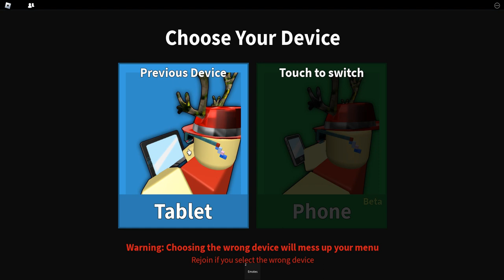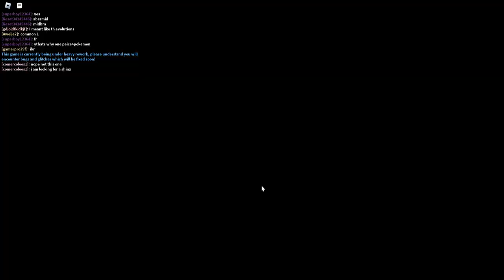Pokémon Brick Bronze is back!!! part 2 Battling the first gym/training